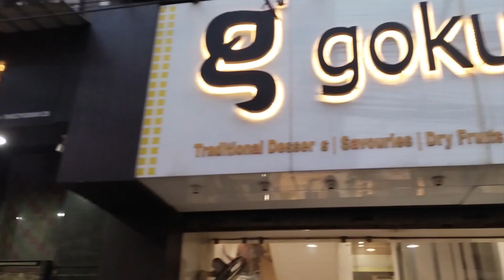No chance of Rain in Bengal as of now, says Met Dept official.